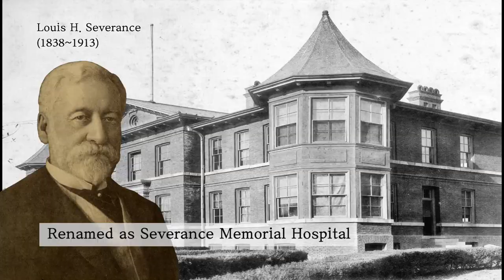Severance Hospital (Republic of Korea)